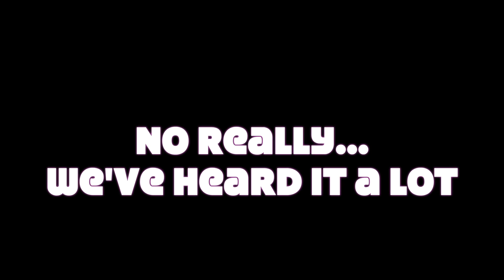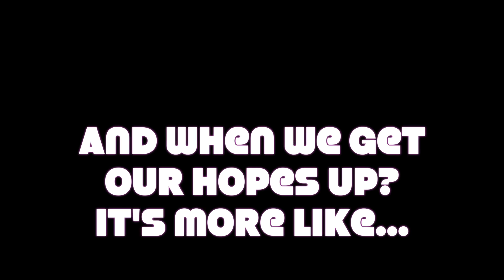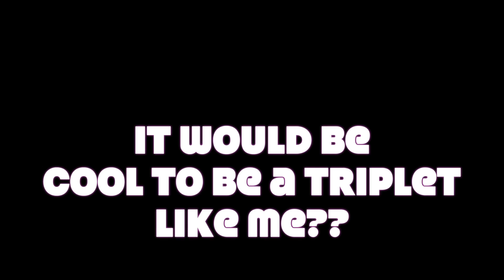"Want To Be A Triplet? Think Again!" Song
This is an original parody video of the song My Girl by Cody and Shane Hoffman. We hope you understand the dangers of wanting to be a triplet after you listen. Enjoy!